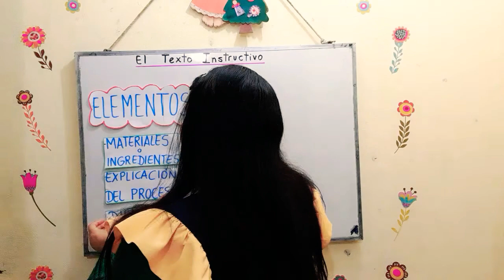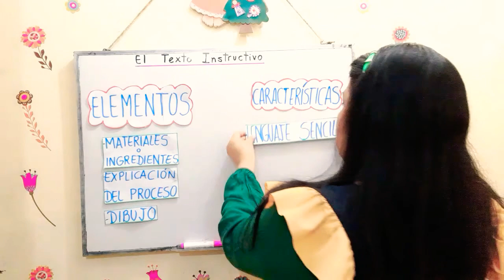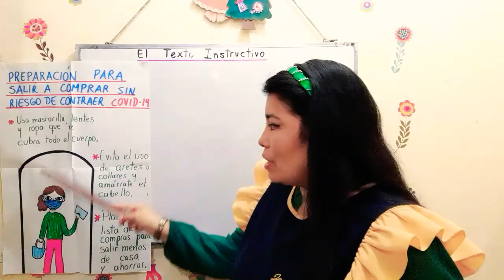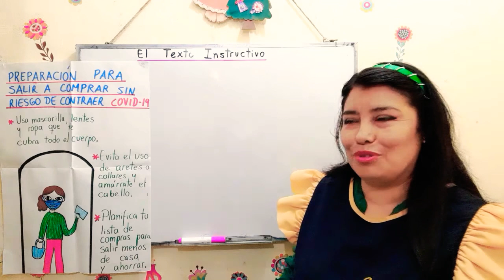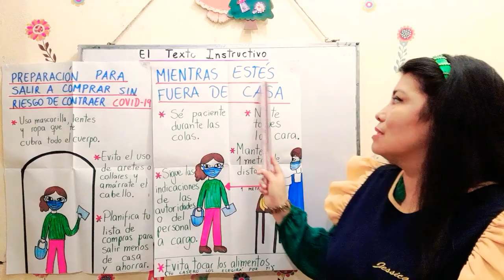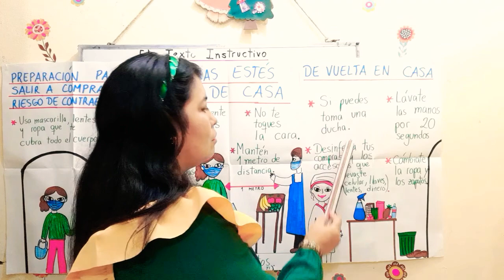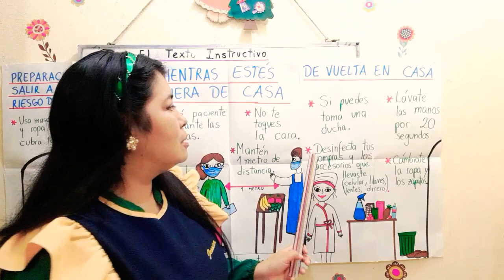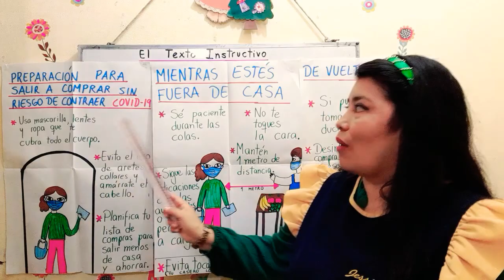El Texto Instructivo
Ejemplos de Instructivos en tiempos de pandemia